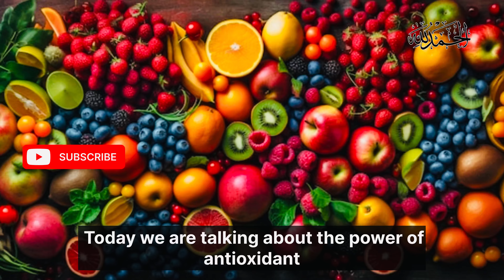Antioxidants revealed: Unlocking the power of health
In this video you will learn about Antioxidants revealed: Unlocking the power of health so if you want to achieve good health so this video will help you alot.